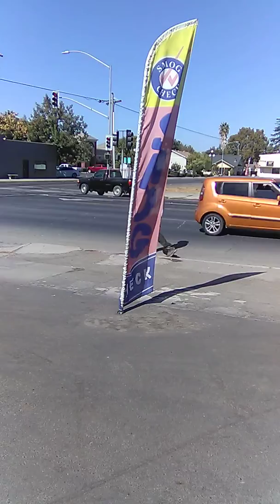Drug Problems In Chowchilla CA P.4